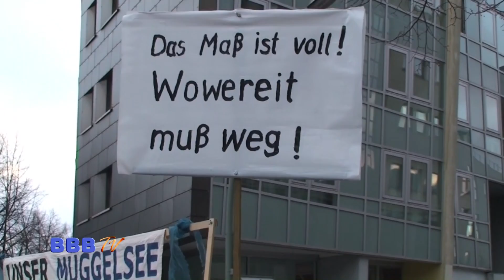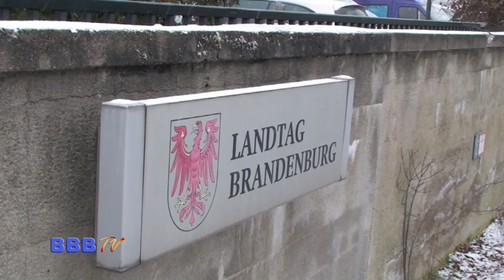Wollte Platzeck lieber Sperenberg? I-Punkt 14.01.2013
Matthias Platzeck war nach eigener Aussage eher für Sperenberg. Sehen Sie dazu unseren Bericht über die Landtagssitzung zur Vertrauensfrage.